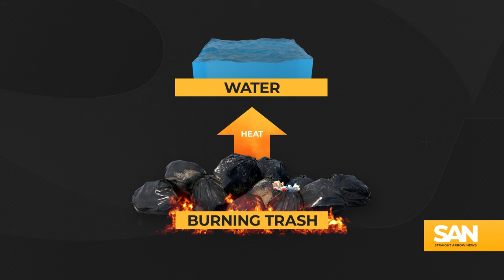Waste-to-energy tech burns trash for power, raises environmental concerns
With the planet generating more than 2 billion tons of trash every year, a significant portion of it ends up in landfills or open dumpsites that create environmentally harmful methane gas as they decompose. The emissions generated in this process are comparable to those of the coal mining industry, pollution from which at least is ultimately needed for energy creation, unlike with waste.